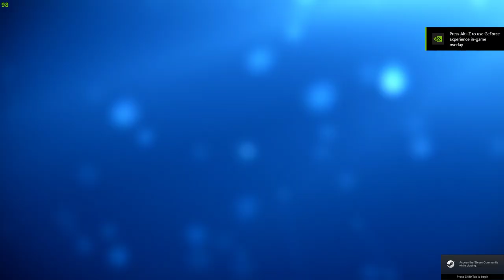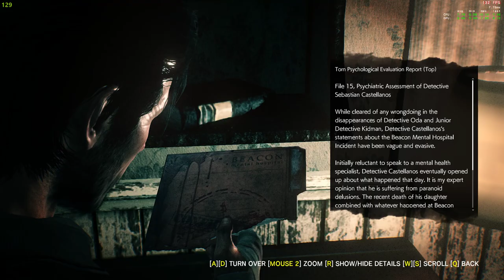The Evil Within 2 Story Gameplay Part-4 l NO COMMENTRY